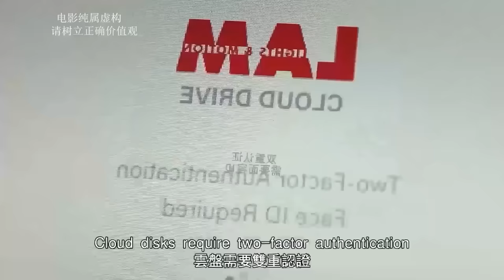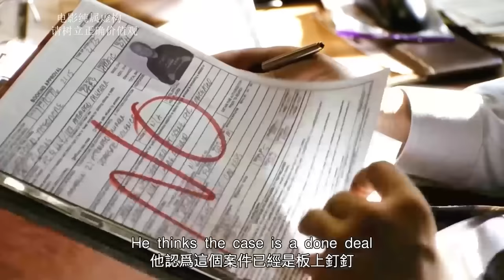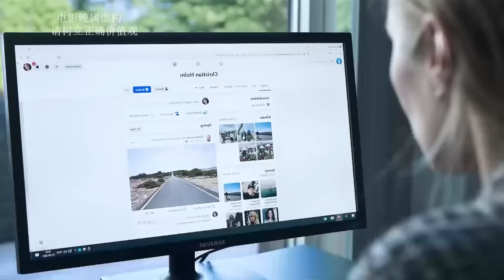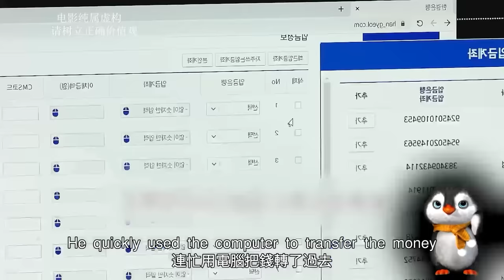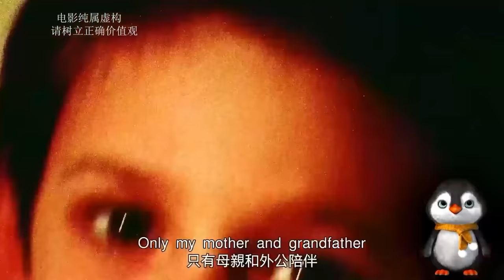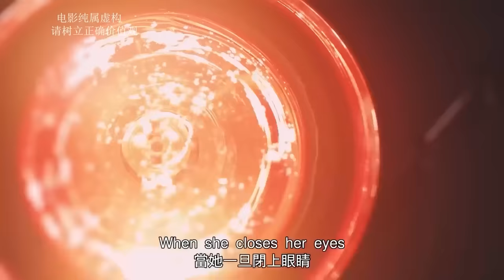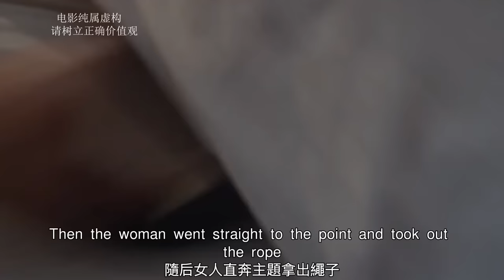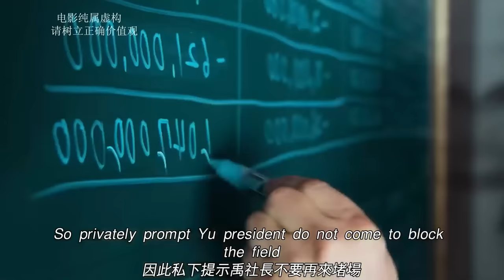【汪哥】一口氣看完8部人性電影，成年人內心的陰暗面，被抖得一乾二淨！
0:00《撲克臉》女人為隱瞞犯罪事實，把知情的丈夫毒害
7:40《破綻》老頭謀害自己妻子，因沒有證據被判無罪！
17:43《成人級愛情》這就是成年人的愛情，三觀碎一地
25:51《通話驚魂》韓國電信詐騙極其倡狂，由於內容過於真實，被大陸禁播！
36:03《超脫》男人深夜被失足少女糾纏，索性將其帶回家包養！
44:03《老婦人》69歲老婦人，被29歲年輕小夥傷害
52:52《屠夫小姐》表面豬肉店老闆娘，背地卻是美女屠夫
1:01:26《老千2：神之手》為了防止出老千，所有人都要坦誠相見！

17、男人表面清正廉潔，背地卻過皇帝般的生活，誰敢相信他是總統第一候選人